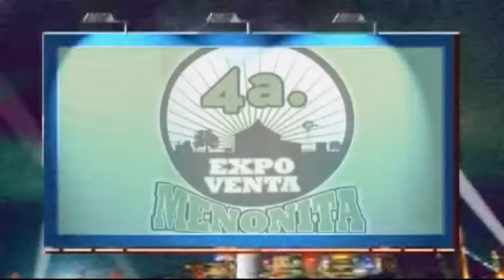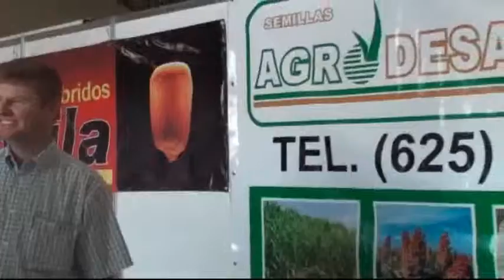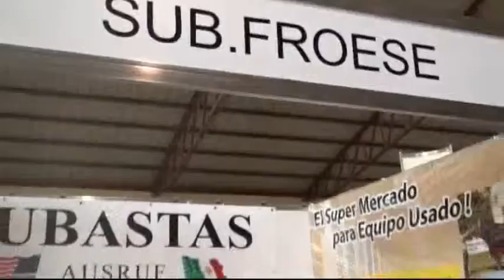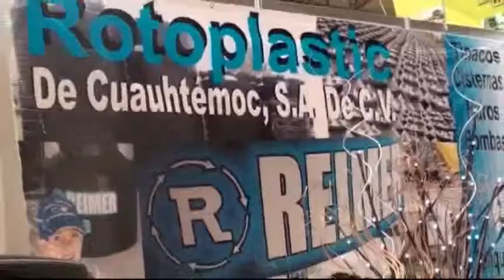EXPOMENONITA 2009. PARTE 2